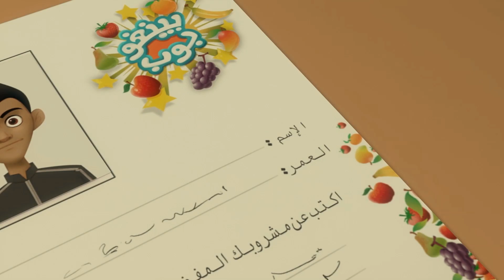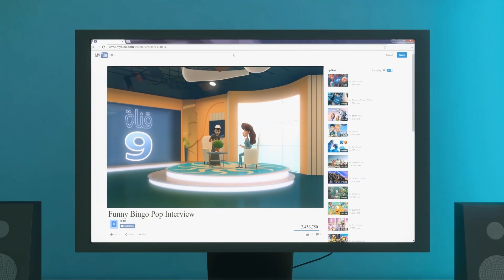Tempo divertido com Mansour P8 🎁 | 1 Hora 🕐 | As Aventuras de Mansour ✨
Aventura de hoje:
1. Ilha de Kong
2. A venda de garagem
3. Prenda-me Se For Capaz
4. Caçadores de Yetis
5. Frutado Famoso
6. Ilha de Kong